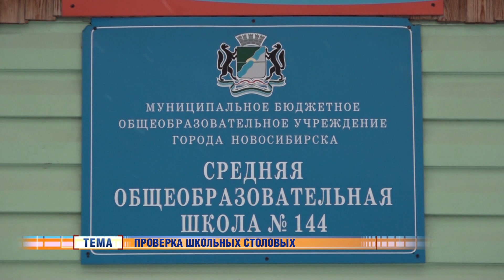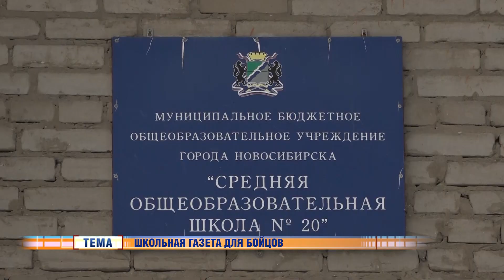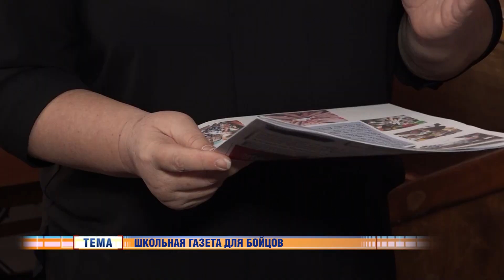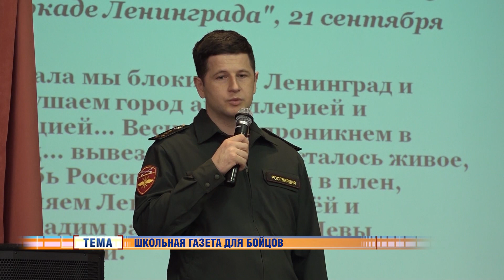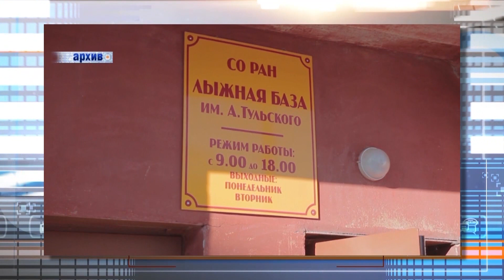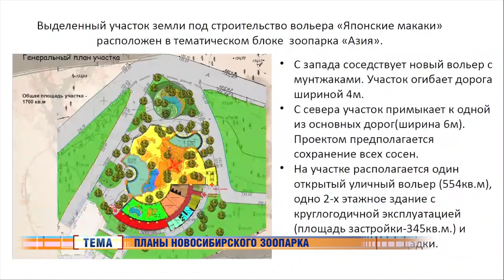Новости Новосибирска на канале "НСК 49" // Эфир 07.02.23